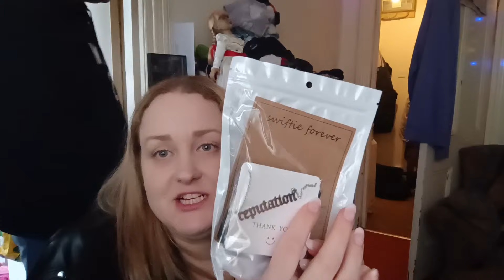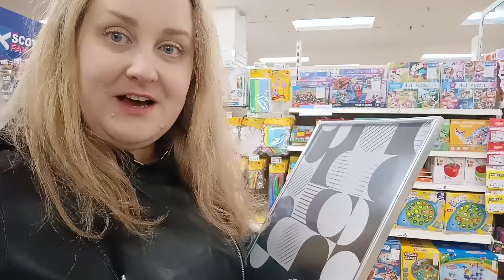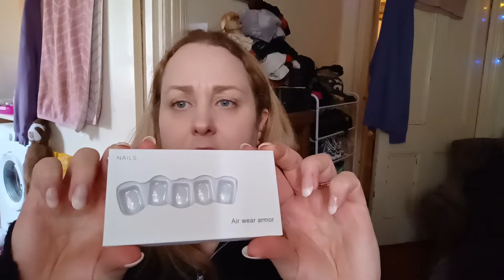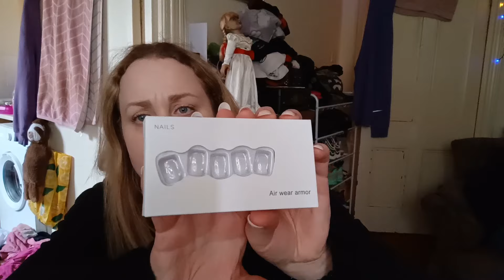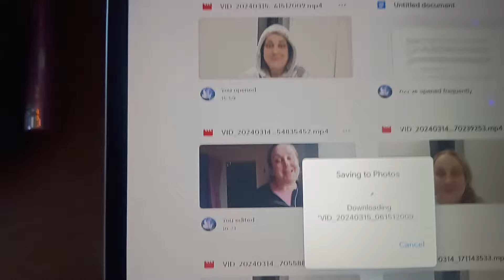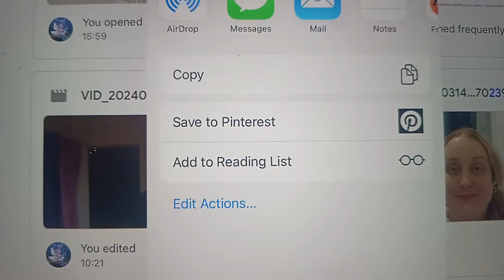Two hauls plus shopping in town | Vlog